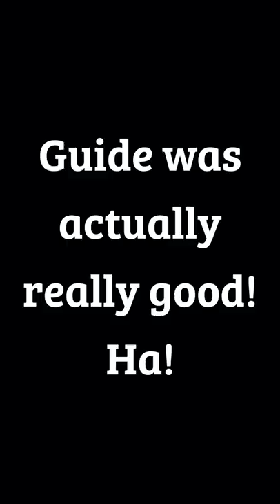Playing IDV The Way A Guide Told Me To!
Playing Identity V the way a guide told me to. There are quite a few guides on the internet that attempt to teach you the core tips you need to know to be a good player in Identity V, but are the tips valid? Let's put them to the test in today's Identity V Shorts video.
This Identity V gameplay was fun, and honestly the guide, although using some funny phrases and expressions, it was a great guide. Definitely worth a read if you are a new player.

⚪ Check out the guide that I used for this video (It's actually really good)

🟣 Thank you to all my amazing Phoenix Supporters: MeerGrad, Mystic, Griff and Eli ^_^.